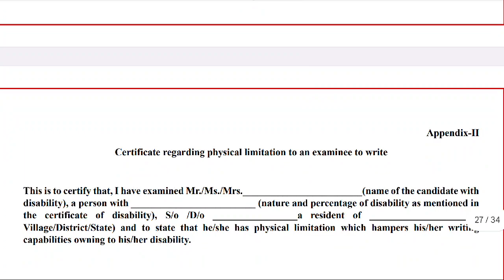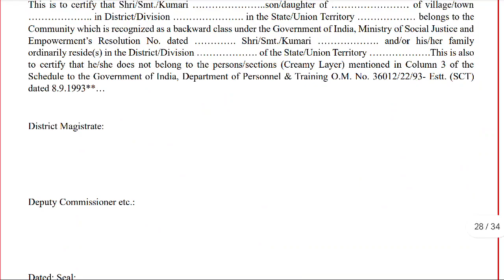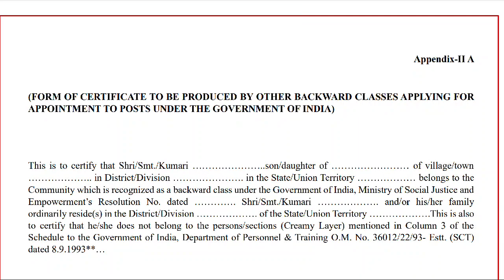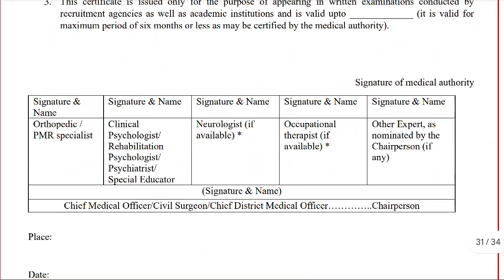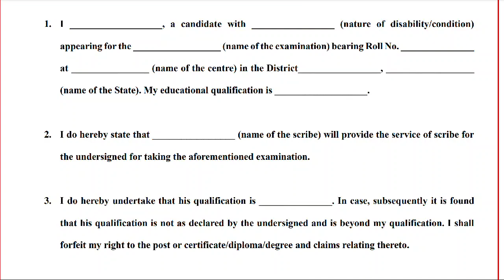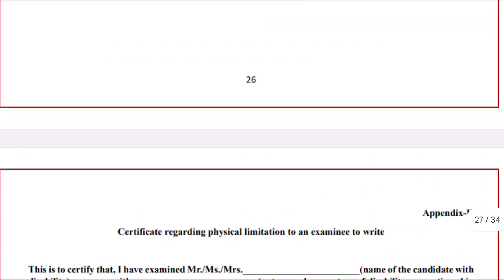EMRS VACANCY 2023 CERTIFICATE FORMAT । EWS OBC SC ST PH Important Certificate Format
Aaj Ka Topic:- EMRS VACANCY 2023 CERTIFICATE FORMAT । EWS OBC SC ST PH Important Certificate Format

About Video:-
EMRS VACANCY CERTIFICATE FORMAT,
EMRS VACANCY NOTIFICATION 2023,
EMRS SC ST EWS CERTIFICATE FORMAT,